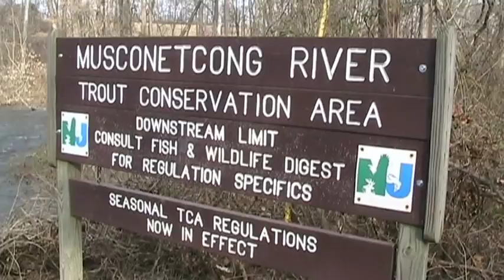Extreme Hiking with Mike Helbing- Hunterdon County 12/14/08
Hiking in Hunterdon County with Mike Helbing in the Teetertown Nature Preserve, Miquin Woods, and taking in the view at the top of Point Mountain.  Trip highlights included dwarf goats and an abandoned mill.

Film shot and edited by Tom Petrucci.